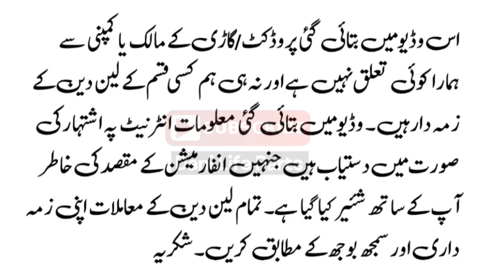Suzuki Mehran 2004 Model Review & Details | Used Cars | Low Price Mehran in 2023